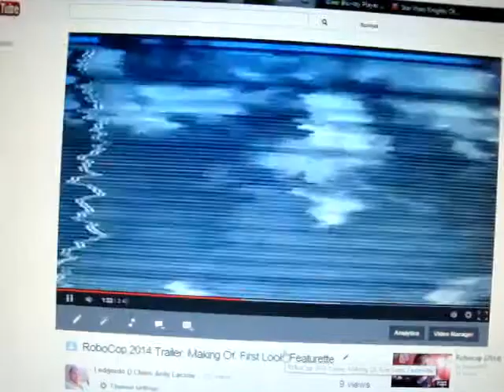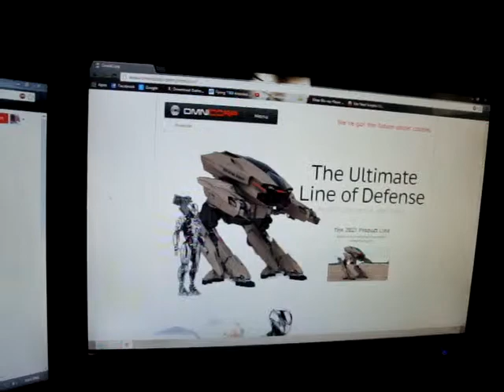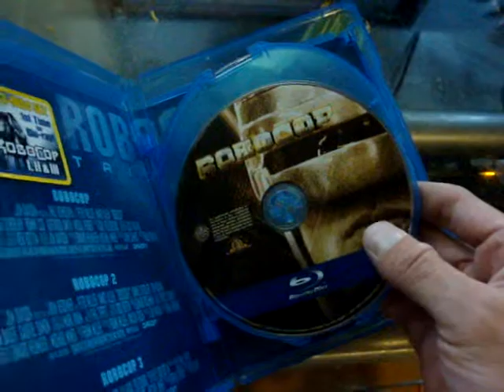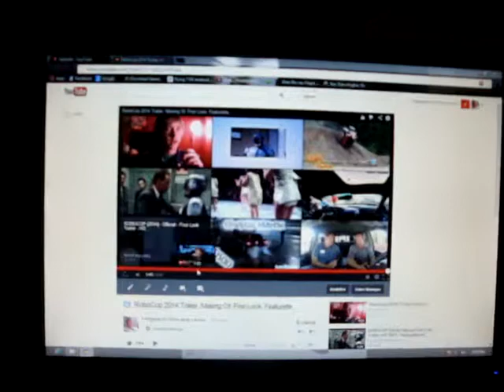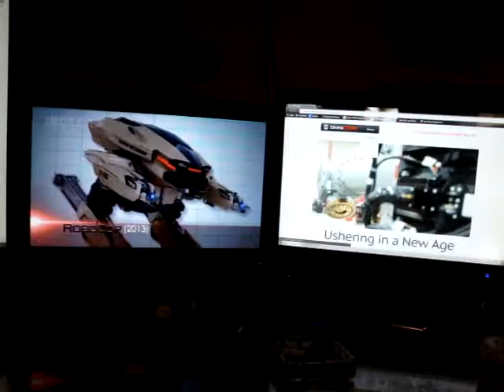My Review RoboCop 2014 Trailer, Making Of. First Look. Feature